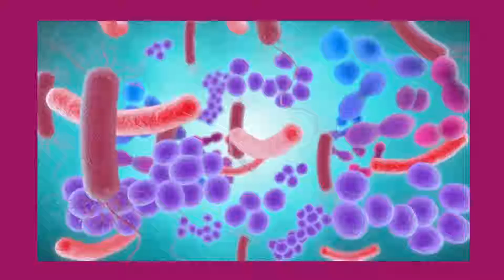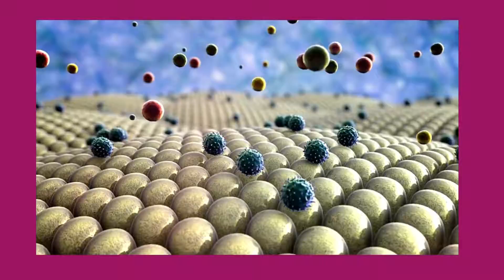Use Óleos Essenciais como Bactericida.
Os Óleos Essenciais possuem  as concentrações mais ricas e puras dentre os óleos.

Os óleos essenciais podem ser utilizados em muitos objetivos, dentre eles como bactericida, podendo beneficiar a saúde. E Existem óleos para tratar a pele e combater bactérias e fungos que querem invadir nosso Sistema Imunológico.

Saiba no que esses Óleos Essenciais podem auxiliar na sua saúde!

⚠️ As informações disponibilizadas nesse canal são de caráter informativo. Não devem ser utilizadas como base de auto-diagnóstico, auto-prescrição ou auto-tratamento. Consulte sempre seu médico e/ou Aromaterapeuta.